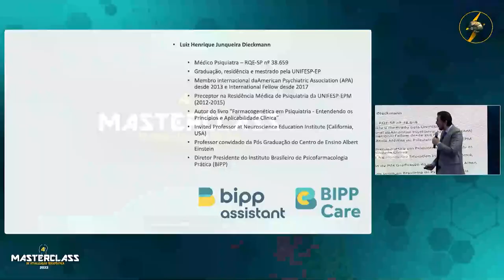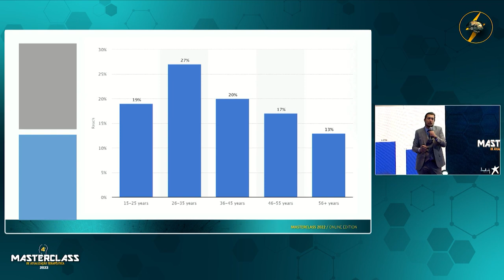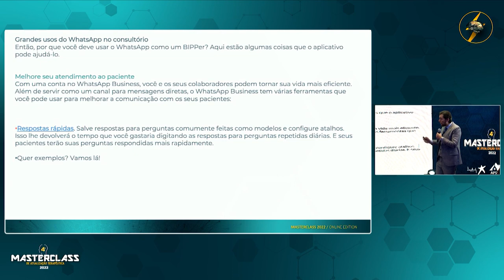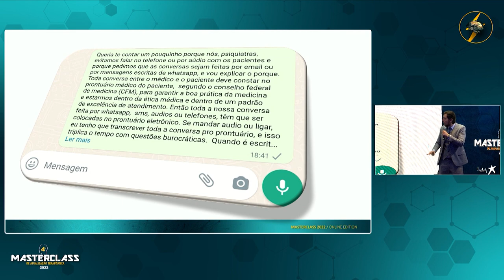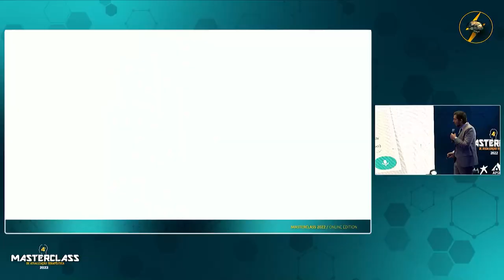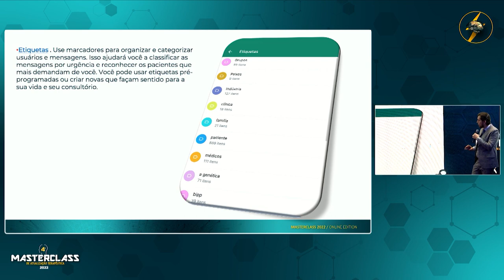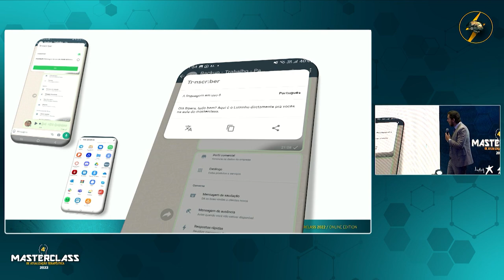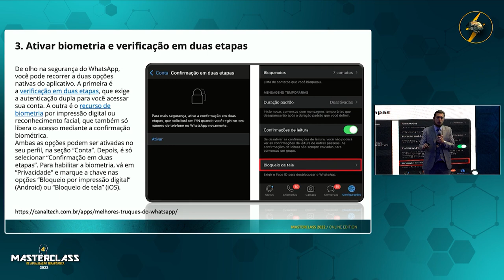Como melhorar a sua vida no consultório utilizando o WhatsApp - Prof. Dr. Luiz Dieckman.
Você quer dobrar ou triplicar a sua velocidade no WhatsApp?
Você quer fazer mais e melhor o atendimento aos seus pacientes?
Você quer que sobre tempo para sua família, amigos e lazer?

Quer saber como pessoas atrapalhadas (como eu) conseguem estar em tantos grupos ao mesmo tempo e ainda fazer piadas ao estilo Luizinho?

Acredita que antigamente era melhor, quando os pacientes só falavam com você durante a consulta???

Quer saber todos os segredos que ninguém nunca contou aos médicos e, melhor, sem gastar 1 real por isso???